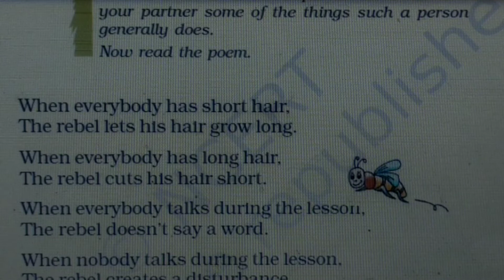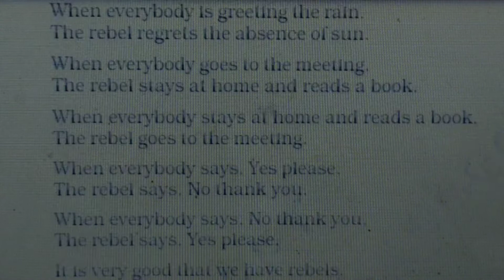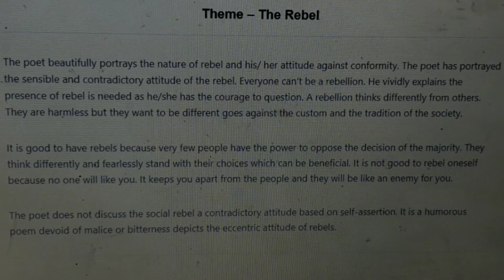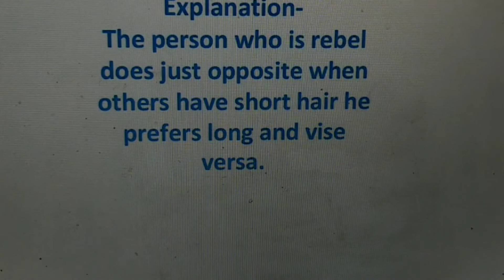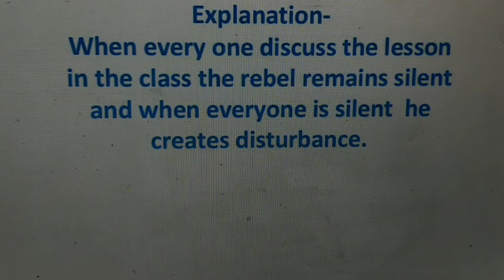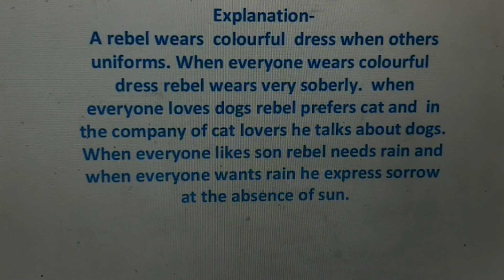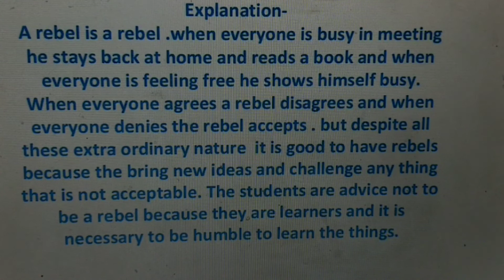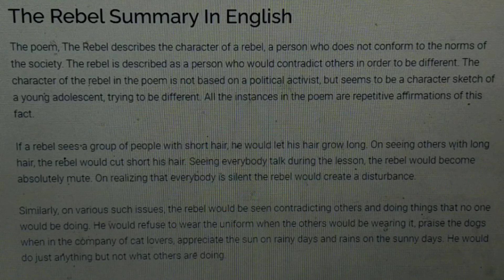Class 7 English 🎉 Rebel 🎉